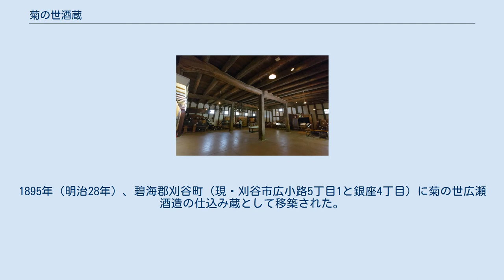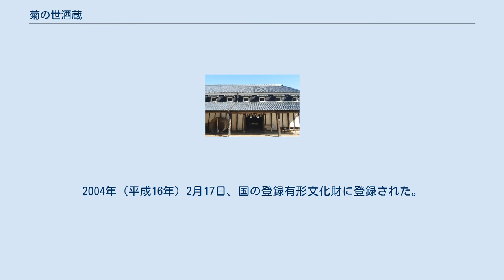菊の世酒蔵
菊の世酒蔵（きくのよさかぐら）は、愛知県犬山市の博物館明治村にある建築物。
明治時代初期に穀物蔵として建てられ、1895年（明治28年）に酒蔵として移築された。
1983年（昭和58年）には博物館明治村で一般公開が開始され、2004年（平成16年）2月17日には明治村菊の世酒蔵（めいじむらきくのよさかぐら）として国の登録有形文化財に登録された。
 明治初期、愛知県碧海郡新川町（現・碧南市）に穀物蔵として建てられたとされる。
1895年（明治28年）、碧海郡刈谷町（現・刈谷市広小路5丁目1と銀座4丁目）に菊の世広瀬酒造の仕込み蔵として移築された。
 1969年（昭和44年）にはこの建物が解体され、1965年（昭和40年）に開館したばかりの博物館明治村によって保存された。
1983年（昭和58年）12月、博物館明治村の敷地内（5丁目64番地）に移築されて一般公開が開始された。
2004年（平成16年）2月17日、国の登録有形文化財に登録された。
 桁行は18間（約33m）、梁行は9間（約16m）。
土蔵造、切妻造、桟瓦葺、2階建の和風建築である。
9間の梁行を3等分し、柱を立てて鳥居形に組み、両側から登り梁を渡して和小屋とした小屋組である。
外壁は厚い土壁であり、片側に大きなひさしが付いている。